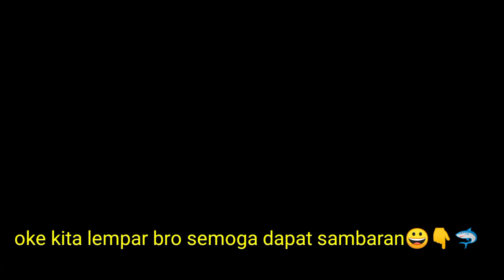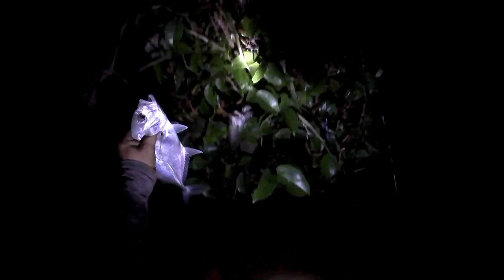Umpan ini juara buat mancing dasaran ataupun kambangan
Malam ini saya mancing sendirian bro di spot andalan saya, alhamdulilah panen gt walau kecil2 lumayan